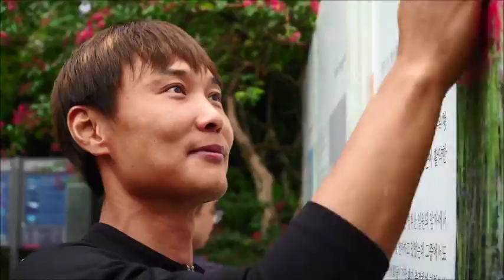[전국시대]180917(월) 108돌탑과 상사화의 향연 천년고찰 흥국사, 초대석 - 박치호 여수국제아트페스티벌 추진위원장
1. 108돌탑과 상사화의 향연 천년고찰 흥국사
2. 초대석 - 여수 국제아트페스티벌 개막 (박치호 추진위원장)